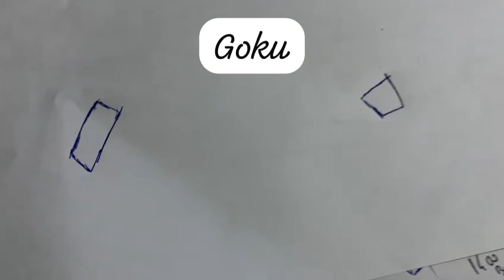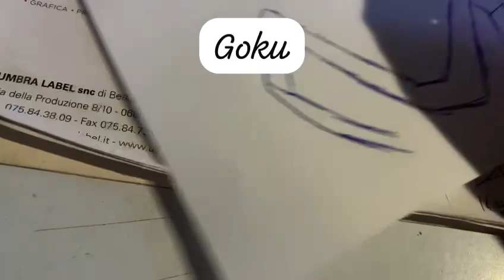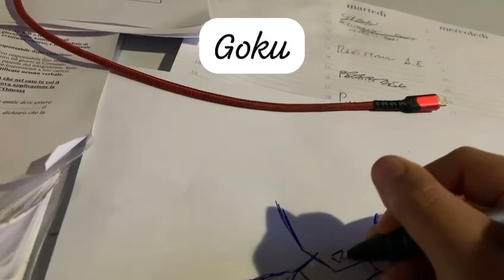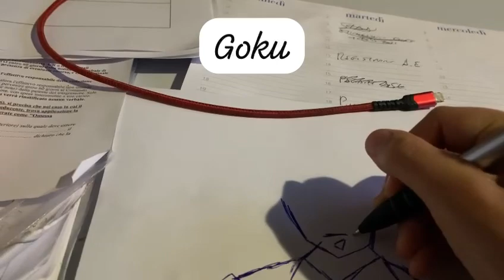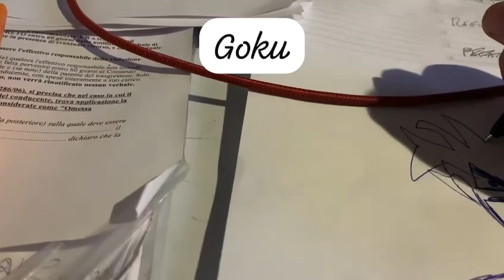Goku , tutorial disegno